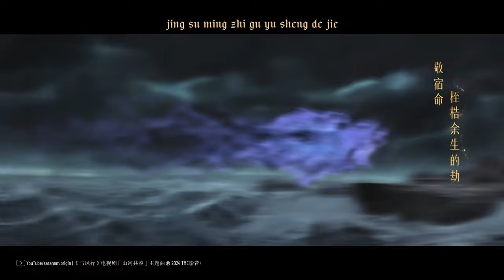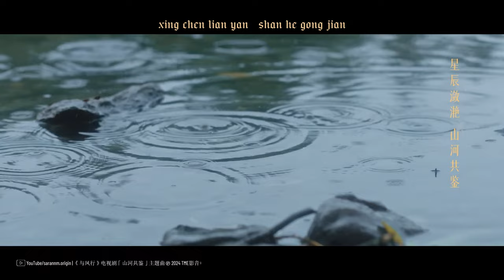如初 - 张碧晨 | Like The Beginning - Diamond Zhang | The Legend of ShenLi OST | FMV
© Edit: Sarann [D]
Song: 如初 (Ru Chu / Like The Beginning)
Singer: 张碧晨 (Zhang Bi Chen/Diamond Zhang)
Drama: 与凤行 (The Legend of Shen Li) 2024
00:00 如初 (《与凤行》电视剧「山河共鉴」主题曲) - 张碧晨
00:53 Chorus
✨ 318 《与凤行》
• Yu Feng Xing / The Legend of Shen Li
• Hunan TV, MangoTV, Tencent Video - 40 episodes (45 min.)
• Genre
• Adapted from the same name novel by 九鹭非香 Jiu Lu Fei Xiang

• Director: 邓科 Deng Ke
• Writer: 九鹭非香 Jiu Lu Fei Xiang
• Executive Producer: 赵丽颖 Zhao Liying
• Director of Photography: 刘彬 Liu Bin
• Editing Director: 张文 Zhang Wen
• Art Director: 赵宇 Zhao Yu
• Costume Designer: 陈同勋 Chen Tongxun
• Action Choreography: 穆宁 Mu Ning

• Main cast:
赵丽颖 Zhao Liying as 沉璃 Shen Li
林更新 Lin Gengxin as 行止 Hang Zhi

• OST by 秉音创声 x TME影音+
Music Supervisor: 杨秉音 Yang Bingyin
1. 「山河共鉴」主题曲 《如初》 张碧晨
2. 「铭刻入骨」主题曲 《世世》 摩登兄弟刘宇宁
3. 「凤行世上」主题曲 《炽心》 希林娜依·高
4. 「碧海苍穹」主题曲 《不知返》 王赫野
5. 「俗世清梦」主题曲 《碧苍》 李佳薇